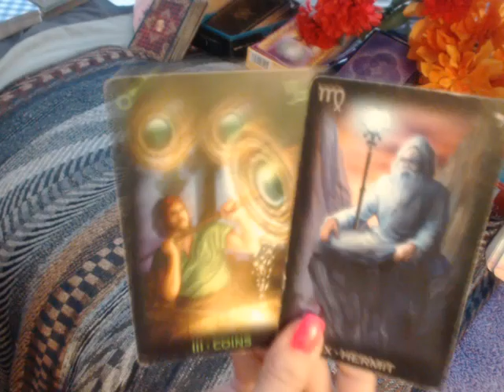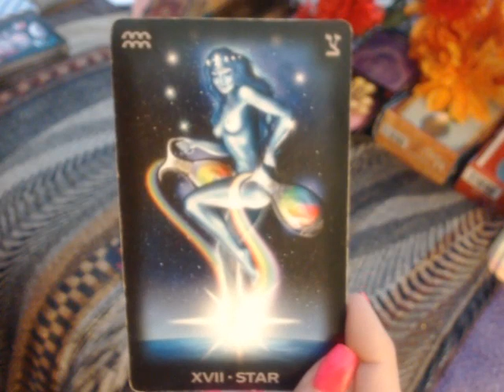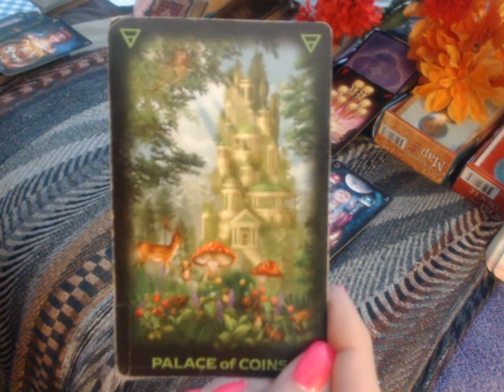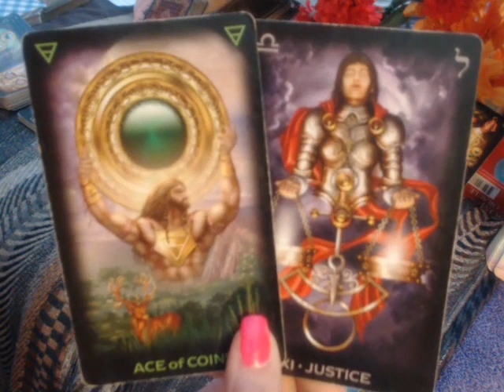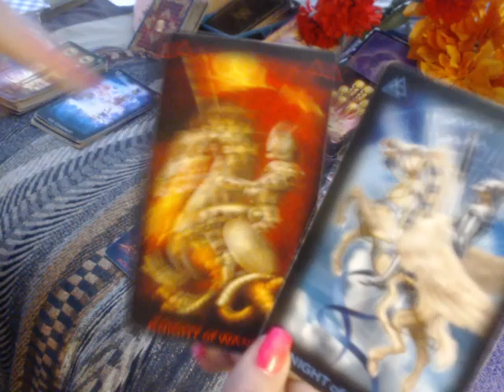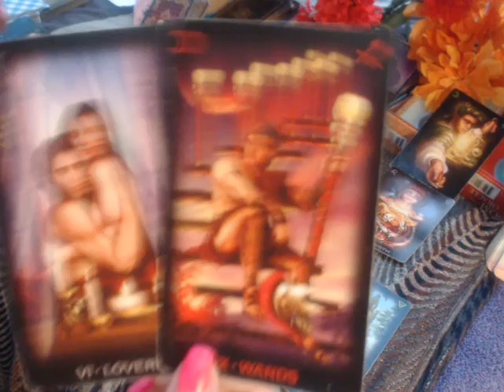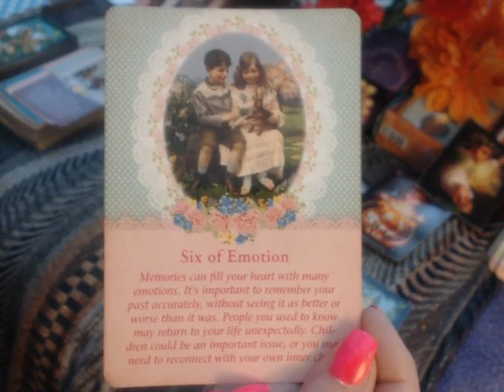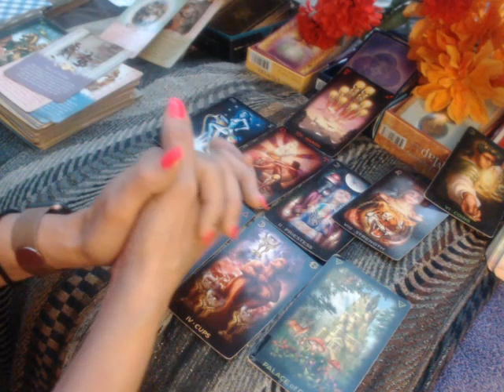CAPRICORN -SAY YES TO THIS OFFER!! (Jan. 16-31, 2021)